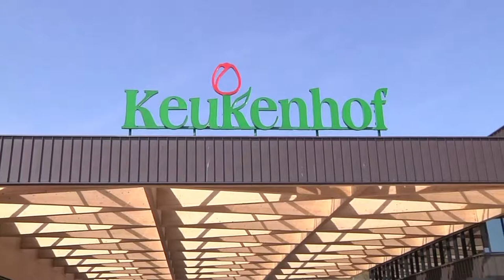Bloemen voor de Paus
Een weekje voor Pasen worden de bloemen die naar de paus ingezegend door de bisschop en dat gebeurt op de Keukenhof onder de belangstelling van alle bezoekers